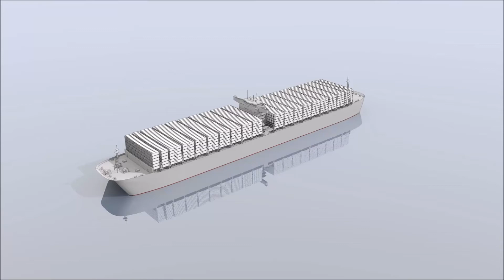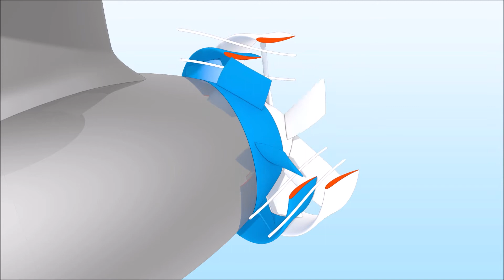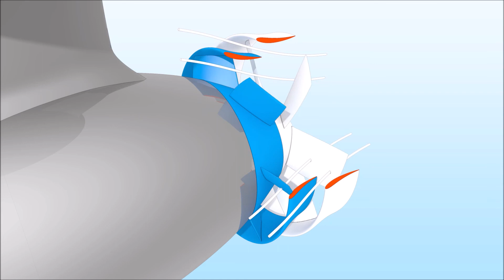RES - Hull integrated propulsion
towhomitmayconcern : Hull integrated Ship Propulsion The patented hull-integrated propulsion system for ships featuring a multitude of pod units which use swarm intelligence to maneuver the vessel. Tugboats are no longer needed when entering the port. The ship is capable to maneuver on its own. The catamaran like underwater uplift bodies are used as tanks for storing H2 fueling fuelcells, which drive the electric pods. There is much more in the pipeline. Another invention relates to the pod itself : resturbofanengine2 The teardrop-shaped pod itself forms a flow guide for the two propellers rotating in opposite directions, generating thrust in the direction of travel in two different ways. On the one hand, radial rotor blades generate thrust, according to the recoil principle and are connected to outer ring vanes. On the other hand, flow streaming the smaller and larger ring vane at the rear end of the pod, has a positive angle of attack, causing a lift force at both ring vanes, from which results thrust in the direction of travel. Positioned upstream, the smaller ring vane is a guide ring for the larger downstream sided ring vane.